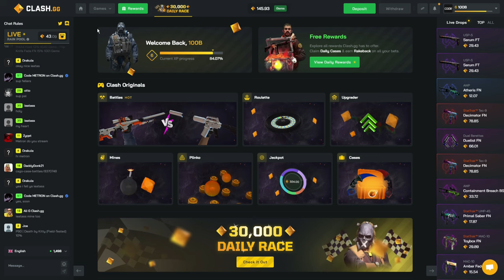CLASHGG PROMO CODE - Clash.gg Code 2023 - Free Cases&Codes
If you have any Problem check this first:
Make sure you are at least Steam Level 2. (Google for a Tutorial, its possible to get Level 2 for free)
Check if you have at least 12h playtime in CSGO.
You Steamprofile have to be completely public! Check everything on your Steam Privacy Settings. (especially Game details)
If you already used a PromoCode on your Account, it may not work.

If you are under 18, please have an adult present before making any purchases.